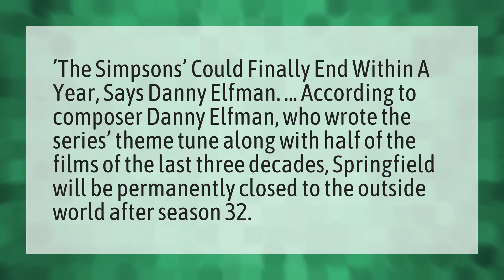Will Simpsons ever end?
Kobe Bryant Helicopter Crash Video • Will Simpsons ever end?